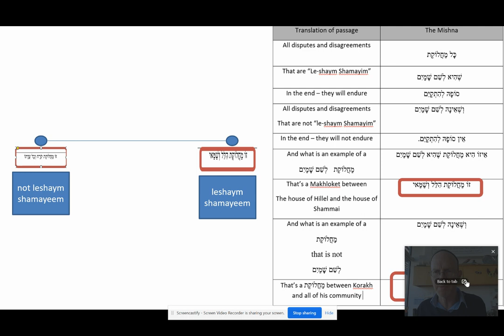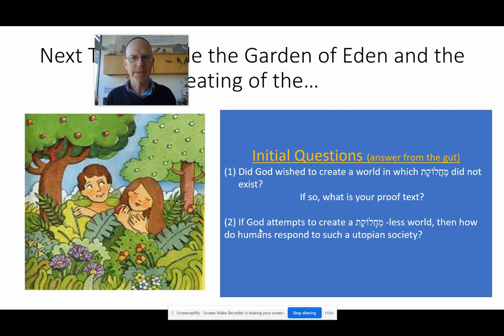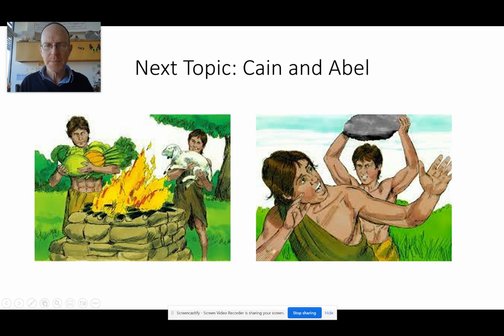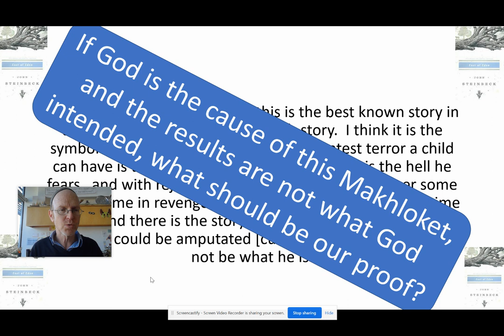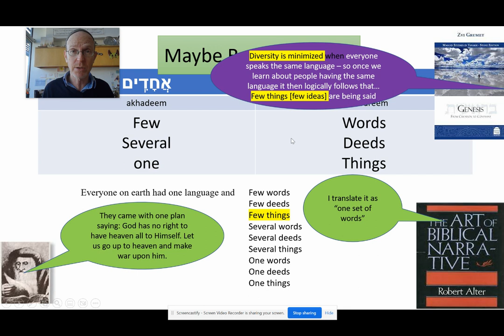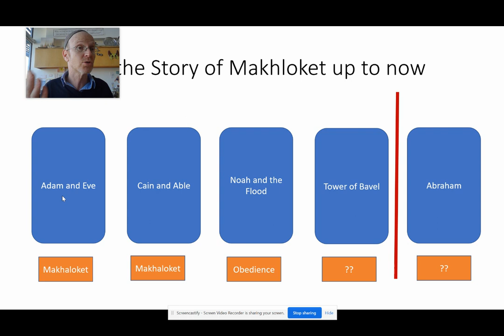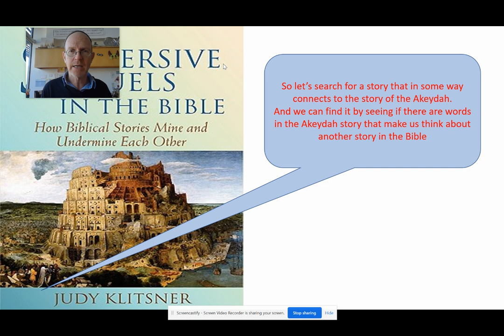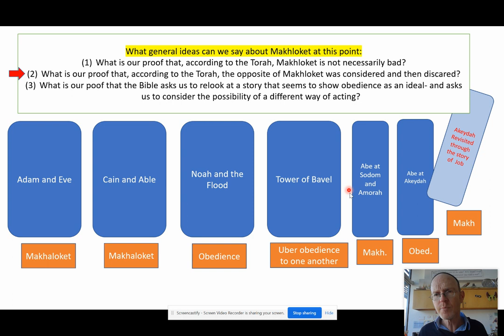A lecture to help you study for your 70% of your final